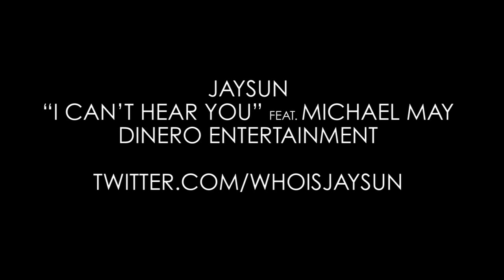[OFFICIAL VIDEO] JAYSUN FEAT. MICHAEL MAY "I CANT HEAR YOU"